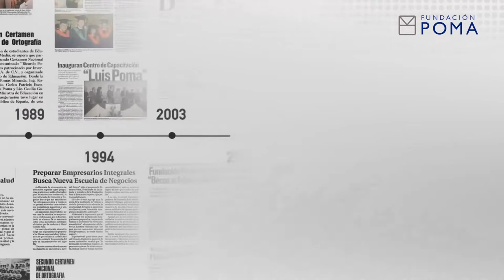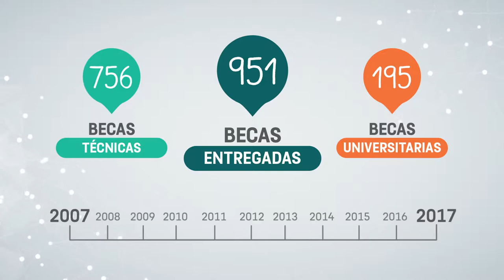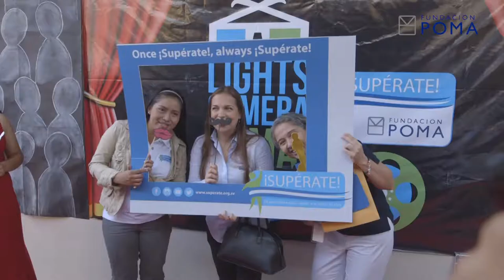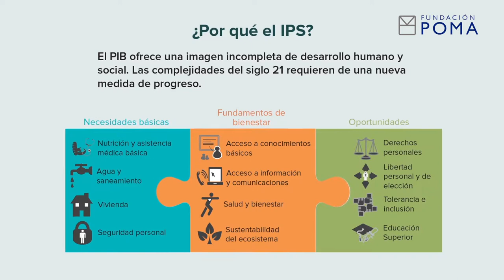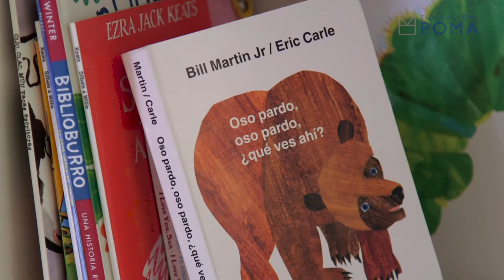Fundación Poma - 30 años de contribuir al desarrollo humano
"El deseo de generar oportunidades y bienestar para todos los salvadoreños sigue tan vigente hoy como en 1984, año en el que inició Fundación Poma", Alejandro Poma, director ejecutivo de Fundación Poma.